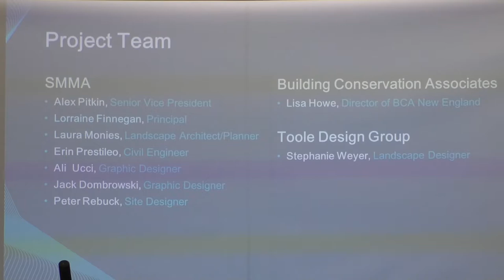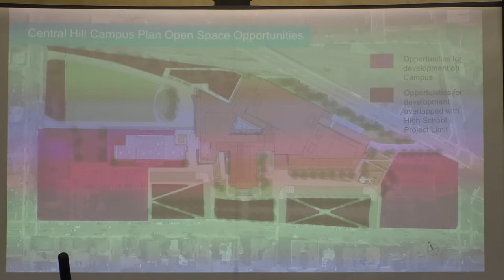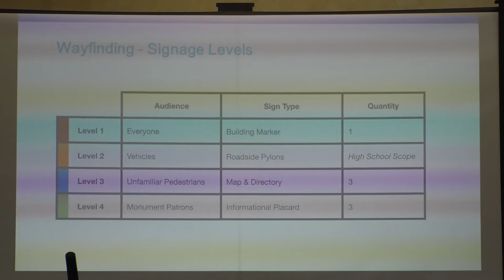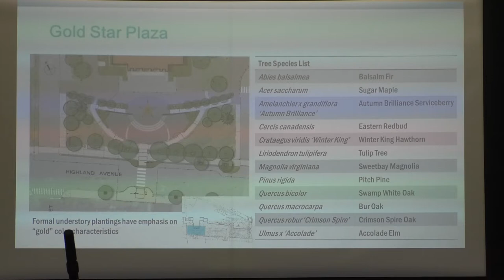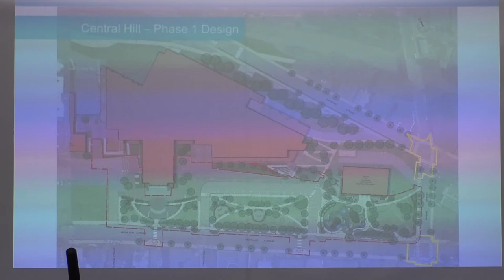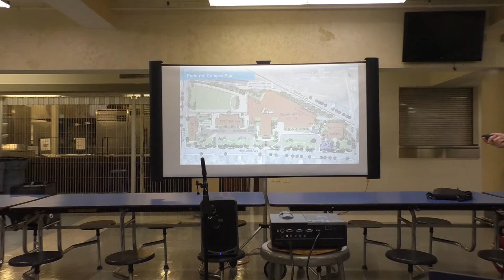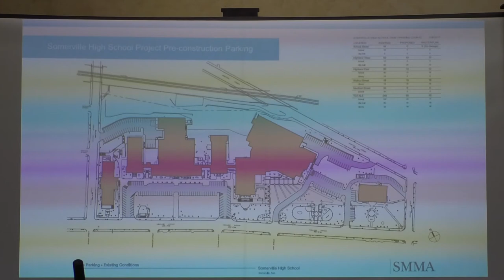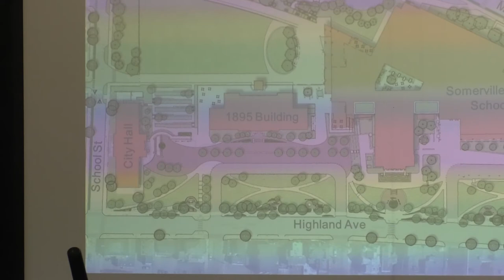Central Campus Hill Public Meeting #3 - January 8, 2020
Third public meeting on the Central Campus Hill renovation in Somerville, MA.